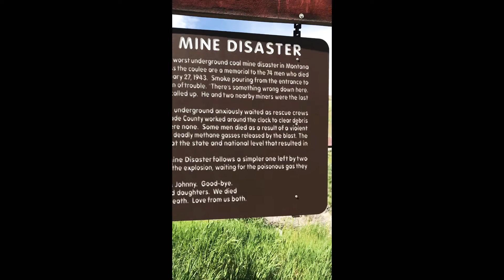Montana Adventure 2020